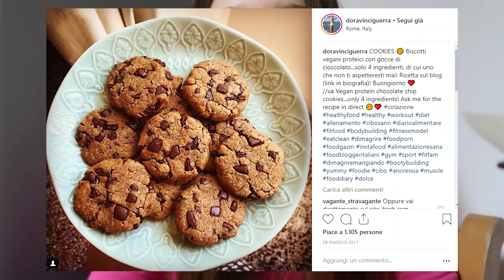WHAT I EAT IN A DAY #11 || Cioccolata fit 🍫 e come preparare un porridge PERFETTO!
In questo video vi mostro cosa ho mangiato in un giorno da vegana!
Spero di avervi ispirato ed aiutato a creare delle ricette buone, sane e vegetali! (e anche di avervi risolto il problema che io avevo nel cuocere bene un peperone 😂)

📷 GEAR I USE:
CUP & SPOON AMERICANI
TREPPIEDE ALTO

♡MUSIC
Elysian Records